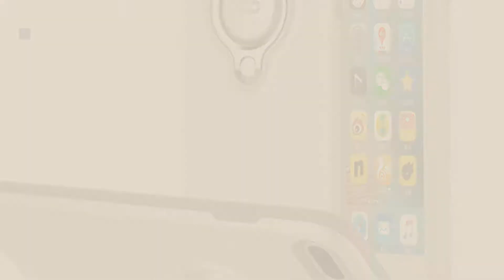Top 5 IPhone 8 Plus Case With Ring [2018 Best Sellers]: iPhone 8 Plus Case, iPhone 7 Plus Case,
New! 2019 Black Friday / Cyber Monday Cases, Holsters & Clips Deals and Updates.

Black Friday / Cyber Monday iPhone 8 Plus Case, iPhone 7 Plus Case, ICONFLANG 360 Degree Rotating Ring Kickstand Case by ICONFLANG

Black Friday / Cyber Monday iPhone 7 Plus Case,iPhone 8 Plus case,Nicwea Double Defense Shock Resistant Scratch by Nicwea

Black Friday / Cyber Monday JETech Case for Apple iPhone 7 Plus and iPhone 8 Plus, Ring Holder Kickstand, by JETech

Black Friday / Cyber Monday iPhone 7 Plus Case, iPhone 8 Plus Case, Glitter Cute Phone Case Girls with Kickstand, by OCYCLONE

Black Friday / Cyber Monday iPhone 8 Plus Case, Vofolen iPhone 8 Plus Case Ring Holder Kickstand Rotable Clip Hybrid by Vofolen

Black Friday / Cyber Monday iPhone 8 Plus Case, iPhone 7 Plus SUPVIN [Ring Holder Kickstand] Fashion Creative Design by SUPVIN

Black Friday / Cyber Monday iPhone 8 Plus Case， iPhone 7 Plus Case[Ring Holder Kickstand] Shock-Absorption and by Hwt